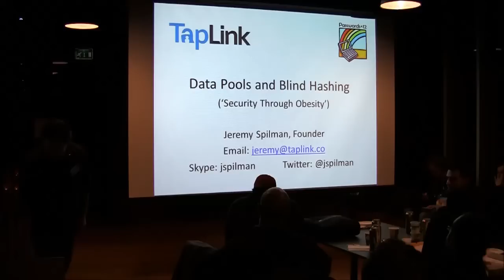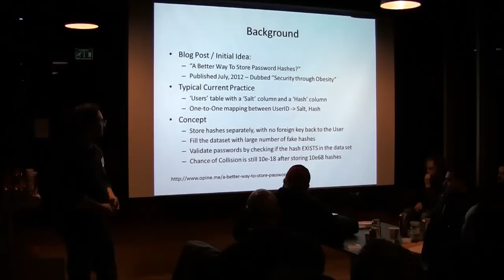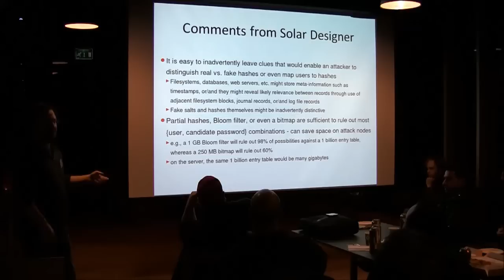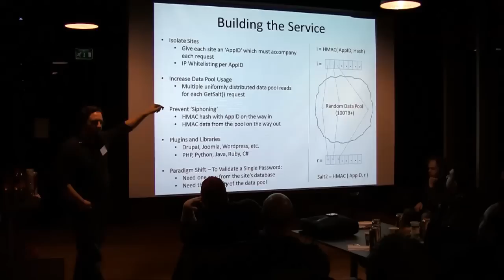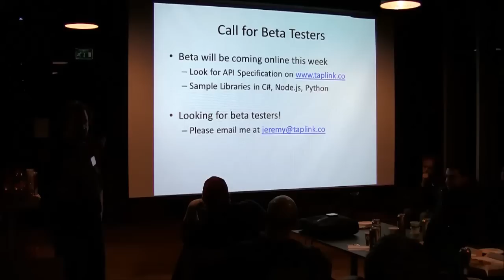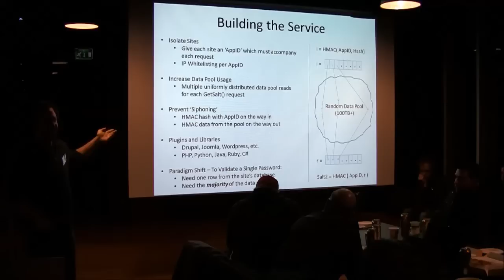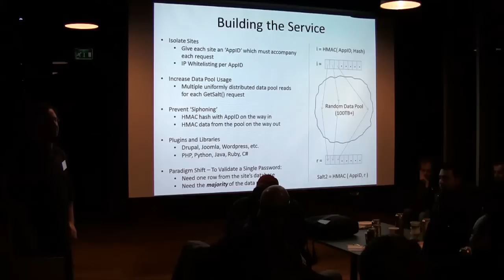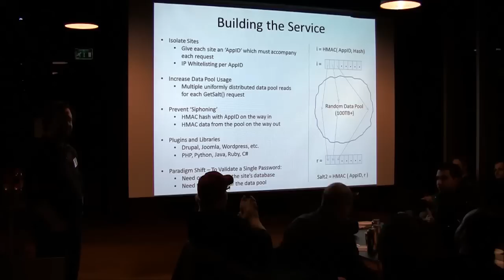Passwords^12 - Data pools and blind hashing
Lightning talk given by Jeremy Spilman, founder of Taplink, at the Passwords^12 security conference, held at the University of Oslo, Norway, on December 3, 2012.

If you would like to download the video in 720p mp4 format, please visit our media archive